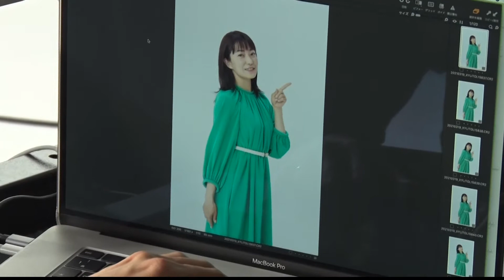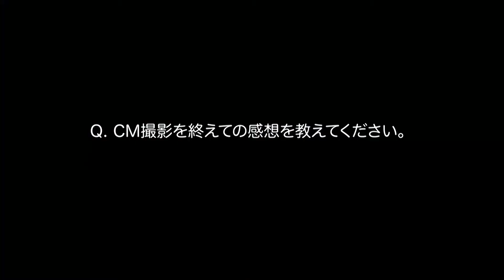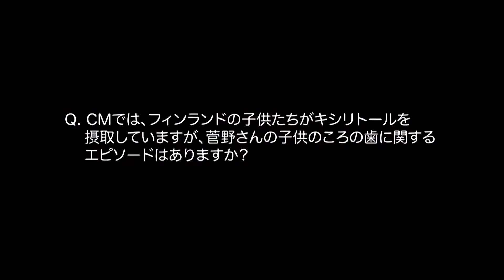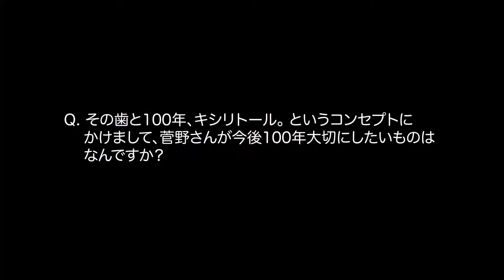菅野美穂、100歳までの目標は「一本残っている乳歯と…」、ロッテ『キシリトールガム』新TVCM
株式会社ロッテが、キシリトールブランドメッセージ「その歯と100年。キシリトール。」をもとに、フィンランドで根付くキシリトール習慣を紹介する新TV-CM「キシリトール フィンランド」篇を、2021年5月18日(火)から全国で公開。

今回の新CMでは、菅野美穂さんが初起用され、キシリトールブランドカラーをイメージした緑のワンピース姿で登場。フィンランドでキシリトールを研究する教授から、フィンランドの家庭や保育園で食後に毎回食べるキシリトール習慣を教えてもらい、「知らなかった！」と驚く菅野美穂さんの様子が収録されています。

また、“その歯と100年。キシリトール。”にかけて、「私、乳歯が一本残ってまして、その歯と100年ということで言うなら、一本残っている乳歯と100歳までやっていけたらなと思います！」と、菅野さん自身のエピソードも明かしてくれた撮影後のインタビューにも注目です！